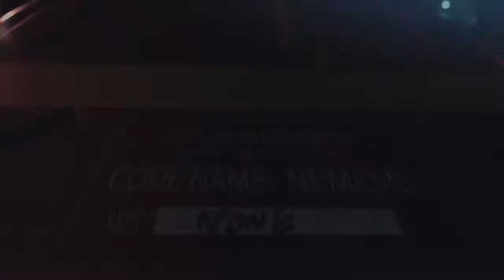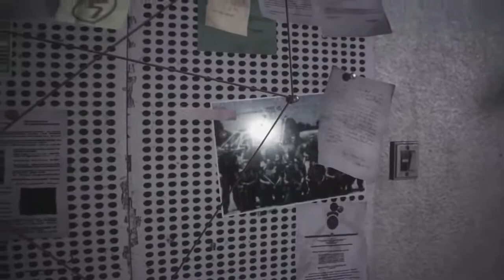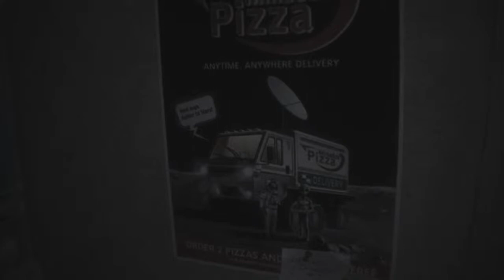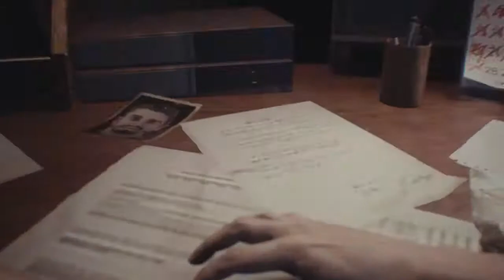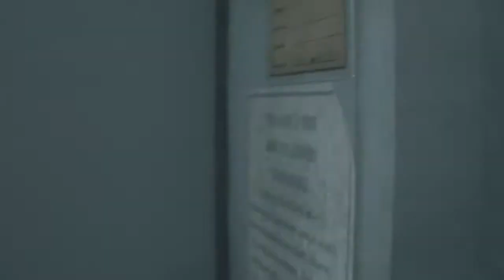Resident Evil 3 Part 1